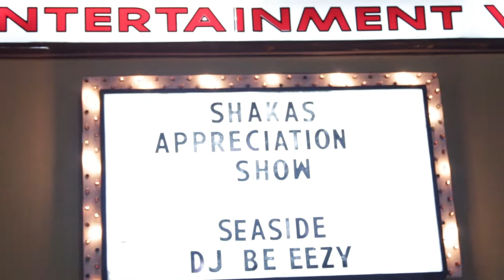The Final Throwdown - The Last Hardcore Show @ Shakas Live, Virginia Beach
All good things must come to an end, and it was my absolute pleasure to have the opportunity to film this event. Featuring footage from: Freebase, Catalyst, Beggars Row, Accident Prone, The Unabombers, and Pushing On! VB HC forever